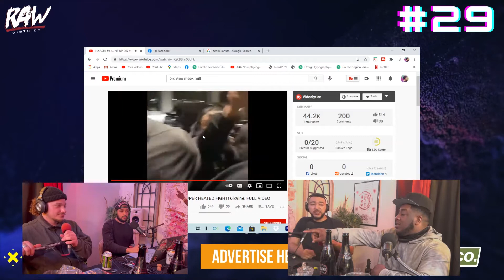Will anybody off Tekashi 6ix9ine?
Will anybody off Tekashi 6ix9ine? Who are 6ix9ine's fans and Meek Vs 69 beef
Episode 29 on The Raw District Podcast

Topics: Meek Vs. 69, Texas Winter Storm, Gorilla Glue, Bobby Shmurder released after serving 6 years in prison, Drill Music and more.